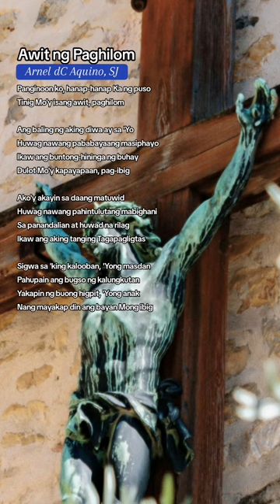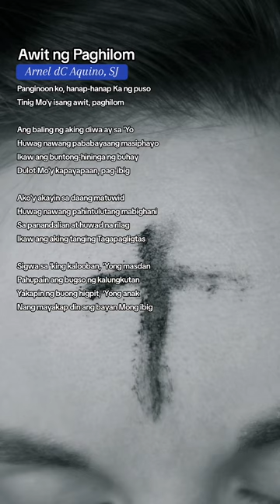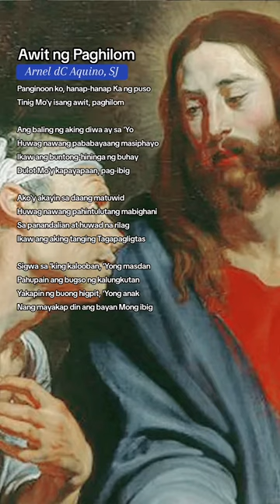This Hangad Song Healed My Spirit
Want to hear healing catholic songs? Listen to this.

"Awit ng Paghilom" serves as a reminder that amidst struggles and difficulties, there is always a chance for healing and restoration. The soothing quality of the music combined with the heartfelt lyrics creates a sense of comfort and reassurance for listeners. Fr. Arnel dC. Aquino, SJ's creation continues to touch souls and uplift spirits, making it a timeless piece that speaks to the resilience of the human spirit.

🎹 Awit ng Paghilom was written and composed by Fr. Arnel dC. Aquino, SJ